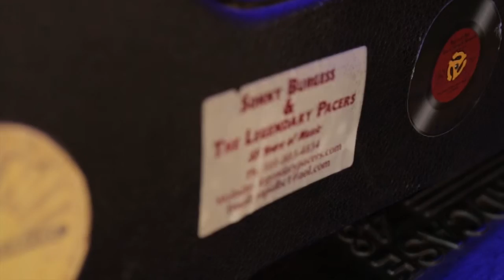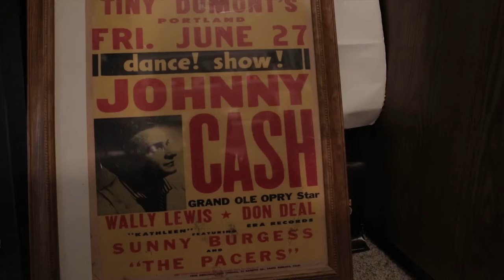2016 Governor's Arts Awards - Sonny Burgess and The Legendary Pacers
The members of the rockabilly band, Sonny Burgess and The Legendary Pacers, are the recipients of the Folklife Award. The band was formed in Newport, Arkansas, in 1955.
For 60 years, The Pacers have been entertaining audiences all over the world with their American roots music. The band is in the Rock and Roll Hall of Fame in Europe, Rockabilly Hall of Fame in Jackson, Tennessee, the Arkansas Entertainers Hall of Fame, and the Walk of Fame in Hot Springs, Arkansas.
Video by Nathan Willis